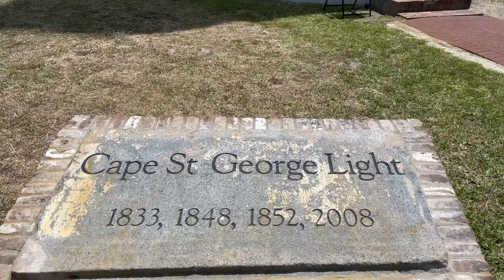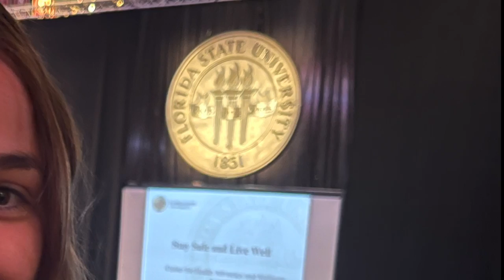New Student Orientation | Katie Makes NEW COLLEGE FRIENDS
Katie and Jill visit FSU for new 'Nole orientation!  Check out the article on Ms. Eva